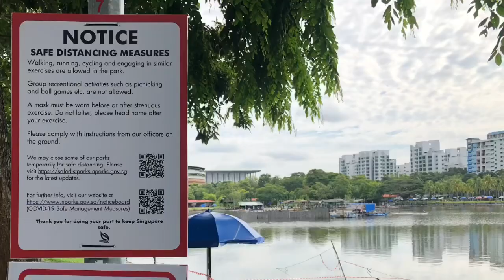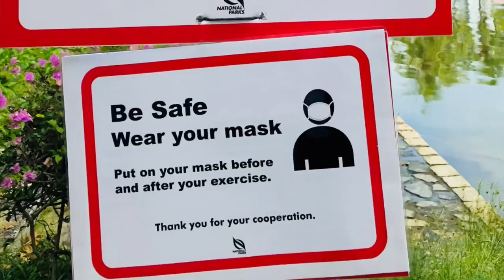Beautiful Sunday | Singapore | sai sg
Beautiful Sunday Everyone.